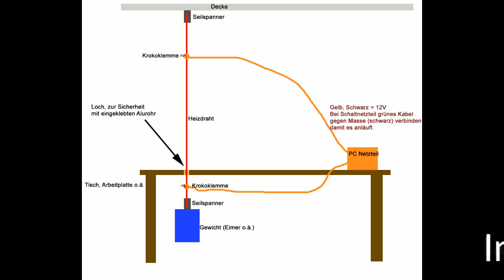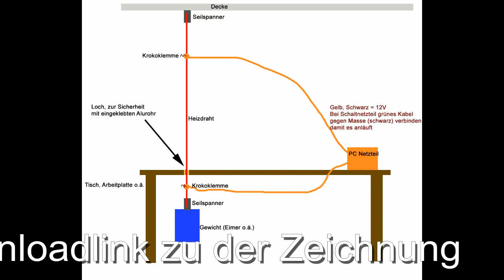Thermosäge Easy Selbstbau - Styroporschneider unter 10€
Da ich gerade eine Thermosäge für große Schaumstoffplatten brauchte kam ich auf die Idee ganz einfach einen Schneidetisch zu bauen. Da nicht jeder ein Hochleistungsnetzteil besitzt aber leicht an alte PC Netzteile kommt habe ich es mit einem solchen gebaut.

Gebraucht werden nur 2 Krokodilklemmen, 2 kleine Seilspanner, Widerstandsdraht (min. 0,8mm) und altes Netzteil.

Kostet alles knapp 10€.

Achtung: Beim Schneiden bitte für gute Belüftung sorgen oder Atemschutz benutzen.